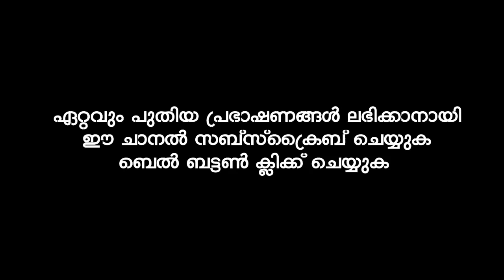കേട്ടിരുന്ന് പോകും ഈ പൊന്നുമോന്റെ തകർപ്പൻ വഅള് | Hafiz Jabir Edappal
അത്ഭുത ബാലൻ   ജാബിർ എടപ്പാളിന്റെ ഹൃദയം കവരുന്ന പ്രഭാഷണം

muslim prabhashanam malayalam mukhamukham
malayalam islamic speech live deeni prabhashankar live
swalih batheri speech jabir edappaal
Master Muhammed Swalih Batheri Latest
HAFIZ JABIR EDAPPAL
Hafiz Jabir Edappal Super Speech
അത്ഭുത ബാലൻ അൽ ഹാഫിള് ജാബിർ എടപ്പാൾ